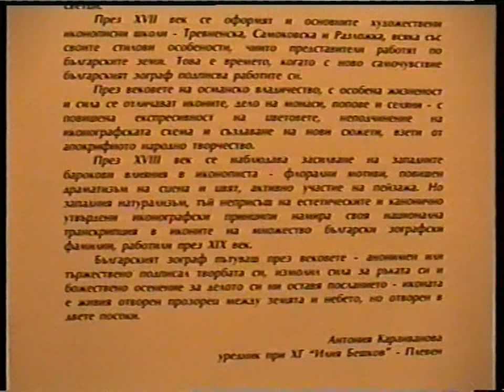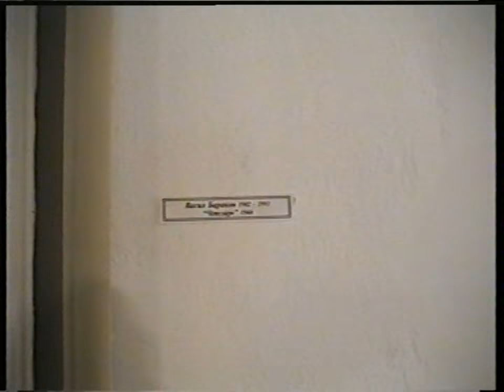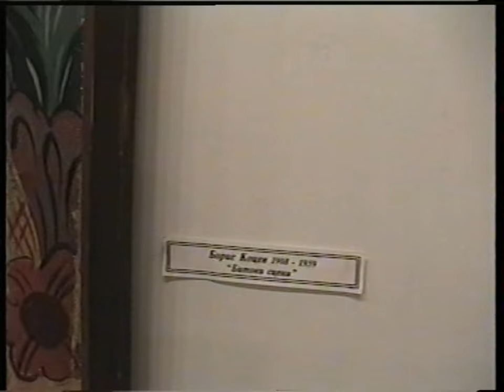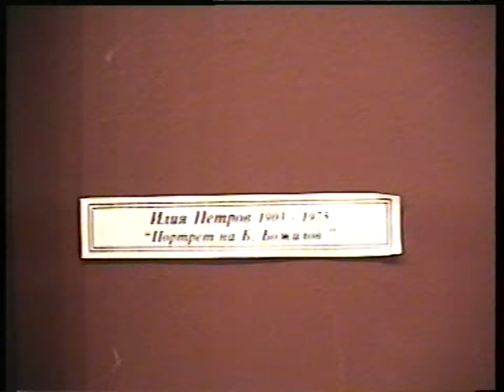SONATA Chapter 1 1